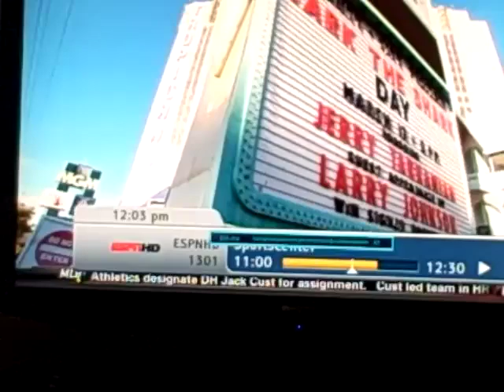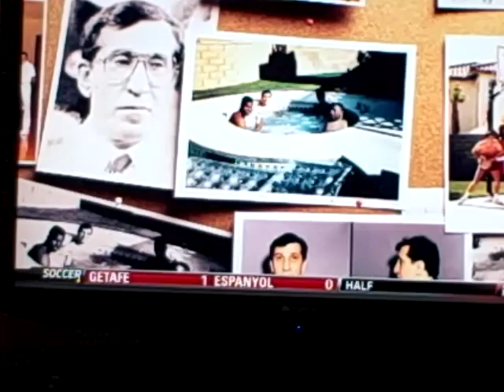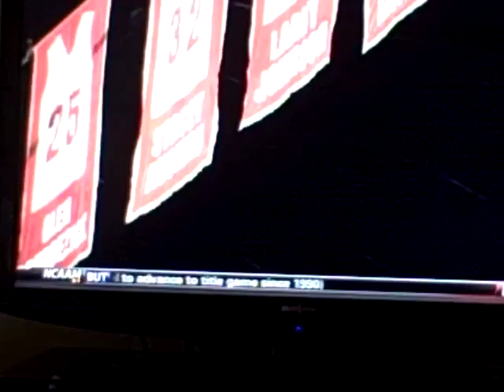1990 UNLV Runnin Rebels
1990 UNLV Running Rebels